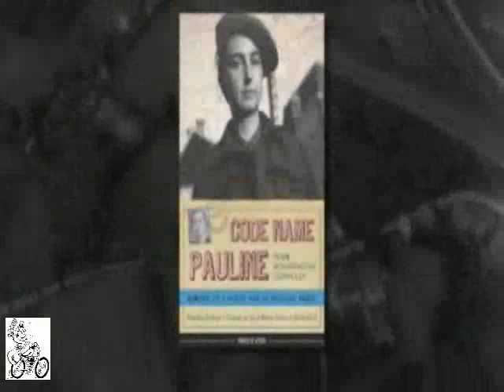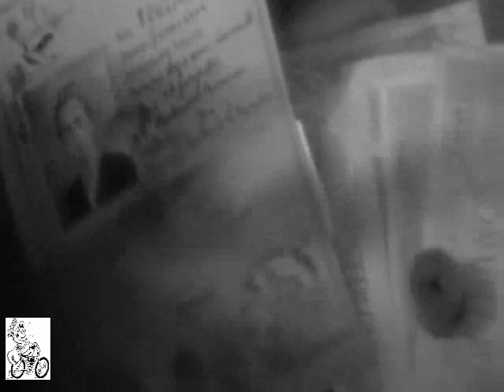Pearl Witherington: British spy who fought the Nazis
The list of heroes who played a critical role in WWII is filled with famous names, but few people are familiar with Pearl Witherington's story. Perhaps that is because for decades she refused to tell it.

Born and raised in Paris, Witherington fled Nazi-occupied France only to parachute back in as part of Churchill's secret army, the Special Operations Executive.

Witherington was trained as a courier but took charge of 3,500 French resistance fighters when her network's leader was arrested.

"I don't consider I did anything extraordinary," she said. "I did it because I wanted to, because it was useful, because it had to be done."

Kathryn Atwood, the editor of Witherington's memoir Code Name Pauline, relays her remarkable story.